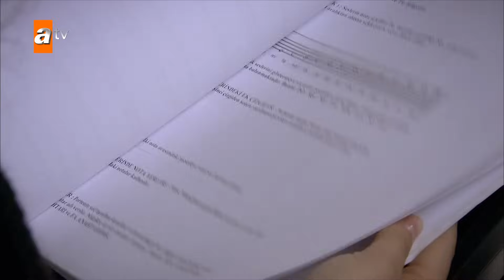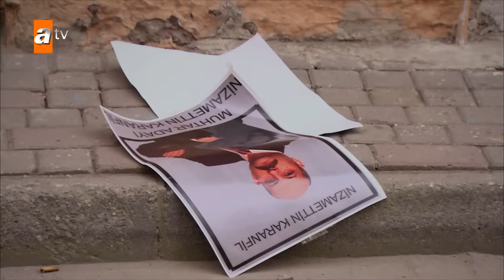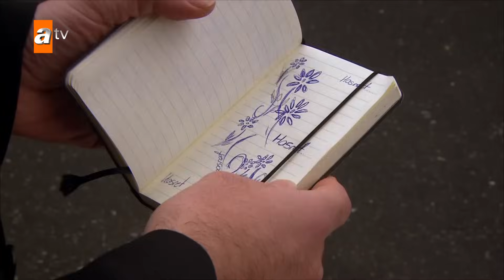بائعة الورد | الحلقة القصيرة 81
تعيش الفتاة الزهرة حسرة حياة فقيرة مع شقيقتها جولناز ، وهي أم منفصلة ، وشقيقها قادر ووالدها برهان ، الذي لا يستطيع كبح جماح روحها الحرة. ينتظر جميع الفنانين المشهورين مؤلفات وترتيبات للأكاديمي مراد ، وهو مدرس موسيقى في الجامعة. لقد تولى مؤخرًا تصميم حفل موسيقي كبير ومرموق ورائع. بينما كان يكرس نفسه لهذا المشروع ، الذي كان نقطة تحول في مسيرته المهنية ، كانت الفتاة الوردية التي صادفته فجأة في الشارع غير مدركة أنه سيضمن عملها ومشروعها وحتى حياتها ...

الممثلون : Tuba Büyüküstün, Cansel Elçin, Onur Saylak, Hasan Say, Günay Karacaoğlu, Ayda Aksel